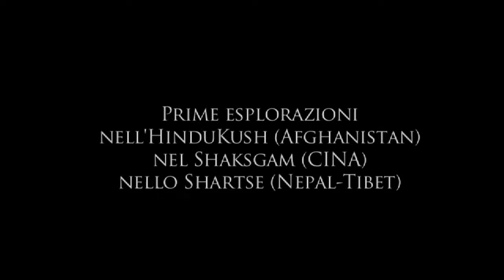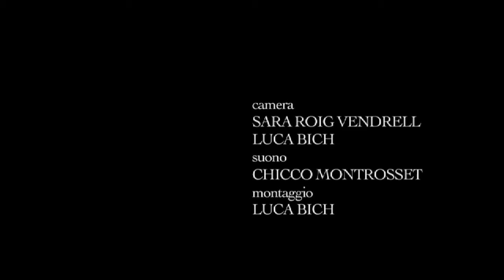KURT DIEMBERGER - L'EUBAGE